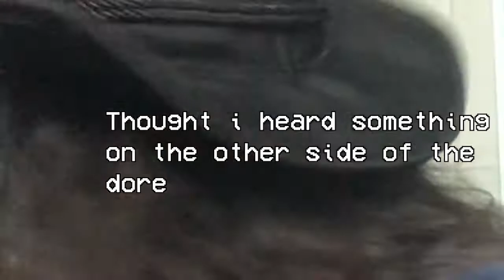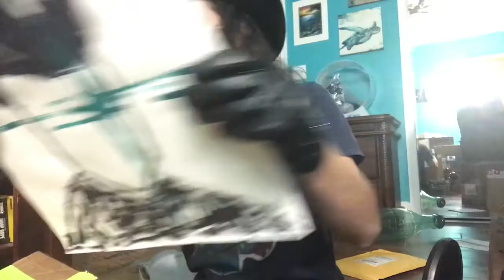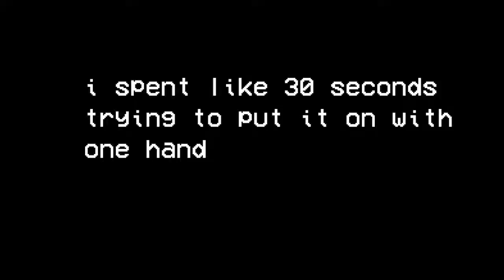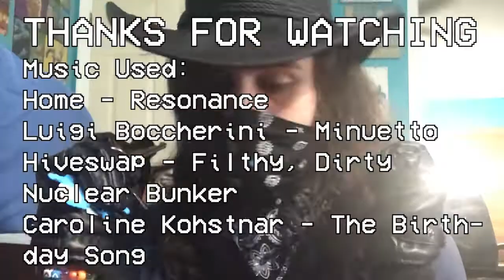sillybuddies Painting Set Unboxing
Thanks to sillybuddies for the great set and other stuff (im not thinkig strate rn).
Be sure to check her out.
Go buy her stuff.